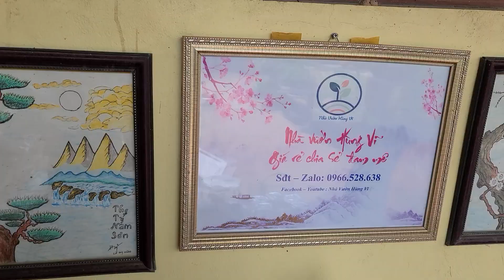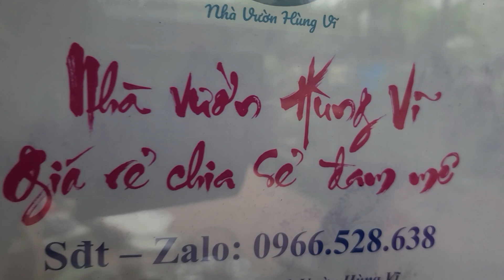SH.7418. Sơn Liễu bonsai phối cảnh đẹp giá rất hợp lý. Đth liên hệ 0966.528.638.